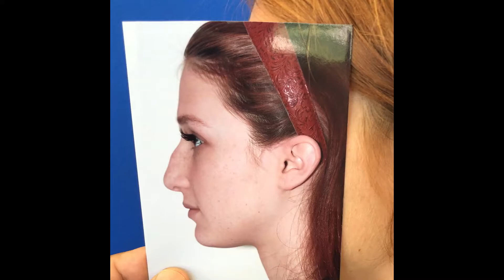Rhinoplastie Montréal - Avis et Review - Dr Fanous